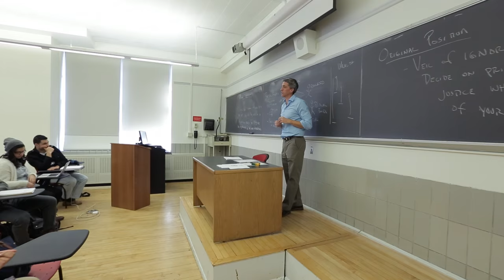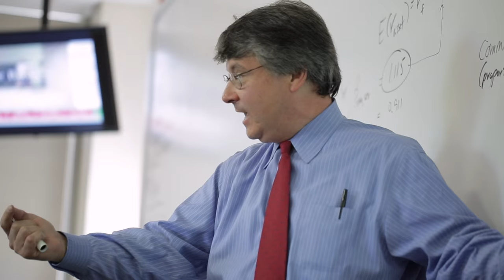Meet The Deans: Russell J. DiGate, Ph.D., College of Pharmacy and Health Sciences